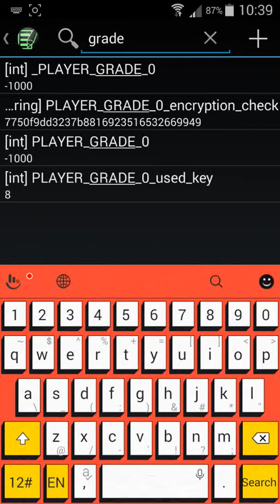dinos online：code for upside down（huge）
Dont ask how do it， i just show u code